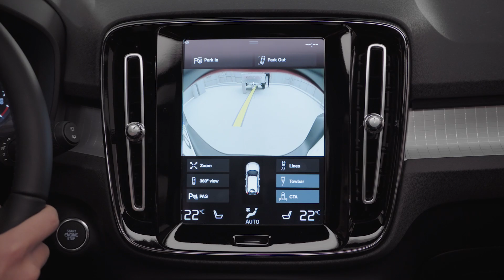Bola de remolque para el VolvoXC40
Enganchar un remolque a tu VolvoXC40 es así de fácil gracias a su bola de plegado eléctrico con función de comprobación de luces.